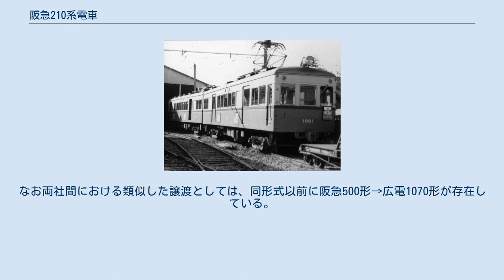阪急210系電車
210系電車（210けいでんしゃ）は、かつて京阪神急行電鉄→阪急電鉄に在籍した通勤形電車である。
 阪急全線での貨物輸送が1954年2月1日付で廃止となり、京都線で余剰となった新京阪鉄道継承車である10t積み有蓋電動貨車3000形3001・3002（1928年梅鉢鉄工所製、1954年廃車）の電気機器・台車を流用して小型車3両を新造することとなった。
1956年6月に電動車である210形211・212と付随車である260形261の3両がナニワ工機で製造され、Mc-T-Mcの3両固定編成1本を組成した。
 車体デザインは神宝線用の610系とほぼ同型だが、アンチクライマがなく、前面窓止めにはHゴムが使用され、側面窓枠はマルーンに塗装されるなど、やや印象を異にした。
 窓配置は210形がd1(1)D6D(1)2、260形が2(1)D6D(1)2（d：乗務員扉、D：客用扉、(1)戸袋窓）で、前面は3枚窓構成の非貫通式であった。
 極力種車の機器が再利用されている。
 主電動機は端子電圧750V時定格出力56kWの吊り掛け式電動機であるTDK-531-B、台車も汽車製造会社製M-12イコライザー台車である。
付随車の台車は予備品を使用した。
 制御器は種車から流用したES-530電動カム軸式自動加速制御器、ブレーキはA動作弁によるAMA・ATA自動空気ブレーキである。
 パンタグラフは211と212に設置されたが、212では後に撤去され、261に直流1500Vの母線引き通しが実施されて211から給電されるように改められた。
 当初は千里山線で使用されたが、1963年頃に嵐山線に移った。
1976年6月に廃車となり、261は解体、211・212は広島電鉄に譲渡された。
 広電1081となった元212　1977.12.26　荒手車庫にて 211・212は広島電鉄に譲渡され、1080形1081・1082となり、宮島線で1989年まで運用された。
なお両社間における類似した譲渡としては、同形式以前に阪急500形→広電1070形が存在している。